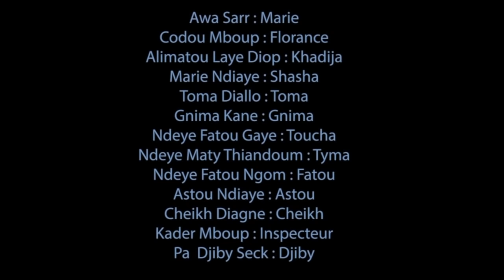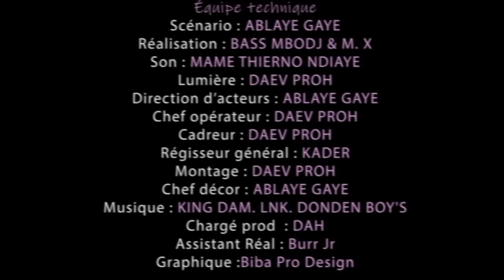HISTOIRE DE JEUNESSE EPISODE 05